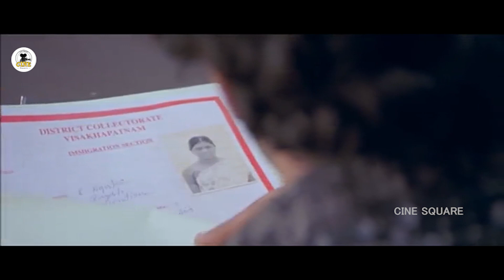Prabhas And Shafi Mother Sentimental Emotional Scene || Telugu Movie Scenes